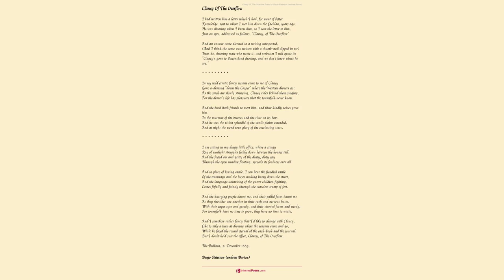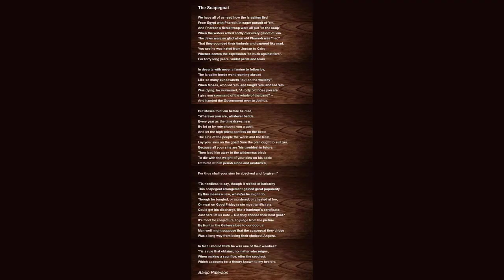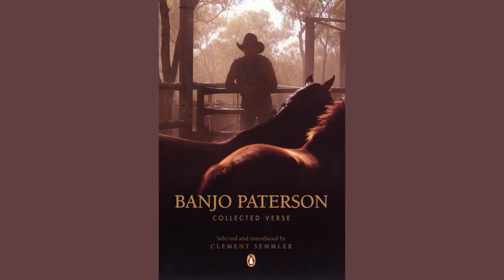The Scapegoat by Banjo Paterson Andrew - Poem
The Scapegoat by Banjo Paterson (Andrew Barton)

We have all of us read how the Israelites fled

From Egypt with Pharaoh in eager pursuit of 'em,

And Pharaoh's fierce troop were all put "in the soup"

When the waters rolled softly o'er every galoot of 'em.

The Jews were so glad when old Pharaoh was "had"

That they sounded their timbrels and capered like mad.

You see he was hated from Jordan to Cairo,

Whence comes the expression "to buck against faro".

For forty long years, 'midst perils and fears

In deserts with never a famine to follow by,

The Israelite horde went roaming abroad

Like so many sundowners "out on the wallaby".

When Moses, who led 'em, and taught 'em, and fed 'em,

Was dying, he murmured, "A rorty old hoss you are:

I give you command of the whole of the band",

And handed the Government over to Joshua.

But Moses told 'em before he died,

"Wherever you are, whatever betide,

Every year as the time draws near

By lot or by rote choose you a goat,

And let the high priest confess on the beast

The sins of the people the worst and the least,

Lay your sins on the goat! Sure the plan ought to suit yer.

Because all your sins are 'his troubles' in future.

Then lead him away to the wilderness black

To die with the weight of your sins on his back:

Of thirst let him perish alone and unshriven,

For thus shall your sins be absolved and forgiven!"

'Tis needless to say, though it reeked of barbarity

This scapegoat arrangement gained great popularity.

By this means a Jew, whate'er he might do,

Though he burgled, or murdered, or cheated at loo,

Or meat on Good Friday (a sin most terrific) ate,

Could get his discharge, like a bankrupt's certificate;

Just here let us note, Did they choose their best goat?

It's food for conjecture, to judge from the picture

By Hunt in the Gallery close to our door, a

Man well might suppose that the scapegoat they chose

Was a long way from being their choicest Angora.

In fact I should think he was one of their weediest:

'Tis a rule that obtains, no matter who reigns,

When making a sacrifice, offer the seediest;

Which accounts for a theory known to my hearers

Who live in the wild by the wattle beguiled,

That a "stag" makes quite good enough mutton for shearers.

Be that as it may, as each year passed away,

a scapegoat was led to the desert and freighted

With sin (the poor brute must have been overweighted)

And left there, to die as his fancy dictated.

The day it has come, with trumpet and drum.

With pomp and solemnity fit for the tomb

They lead the old billy-goat off to his doom:

On every hand a reverend band,

Prophets and preachers and elders stand

And the oldest rabbi, with a tear in his eye,

Delivers a sermon to all standing by.

(We haven't his name, whether Cohen or Harris, he

No doubt was the "poisonest" kind of Pharisee.)

The sermon was marked by a deal of humility

And pointed the fact, with no end of ability.

That being a Gentile's no mark of gentility,

And, according to Samuel, would certainly d--n you well.

Then, shedding his coat, he approaches the goat

And, while a red fillet he carefully pins on him,

Confesses the whole of the Israelites' sins on him.

With this eloquent burst he exhorts the accurst,

"Go forth in the desert and perish in woe,

The sins of the people are whiter than snow!"

Then signs to his pal "for to let the brute go".

(That "pal" as I've heard, is an elegant word,

Derived from the Persian "Palaykhur" or "Pallaghur"),

As the scapegoat strains and tugs at the reins

The Rabbi yells rapidly, "Let her go, Gallagher!"

The animal, freed from all restraint

Lowered his head, made a kind of feint,

And charged straight at that elderly saint.

So fierce his attack and so very severe, it

Quite floored the Rabbi, who, ere he could fly,

Was rammed on the, no, not the back, but just near it.

The scapegoat he snorted, and wildly cavorted,

A light-hearted antelope "out on the ramp",

Then stopped, looked around, got the "lay of the ground",

And made a beeline back again to the camp.

The elderly priest, as he noticed the beast

So gallantly making his way to the east,

Says he, "From the tents may I never more roam again

If that there old billy-goat ain't going home again.

He's hurrying, too! This never will do.

Can't somebody stop him? I'm all of a stew.

After all our confessions, so openly granted,

He's taking our sins back to where they're not wanted.

We've come all this distance salvation to win agog,

If he takes home our sins, it'll burst up the Synagogue!"

He turned to an Acolyte who was making his bacca light,

A fleet-footed youth who could run like a crack o' light.

"Run, Abraham, run! Hunt him over the plain,

And drive back the brute to the desert again.

The Sphinx is a-watching, the Pyramids will frown on you,

From those granite tops forty cent'ries look down on you,